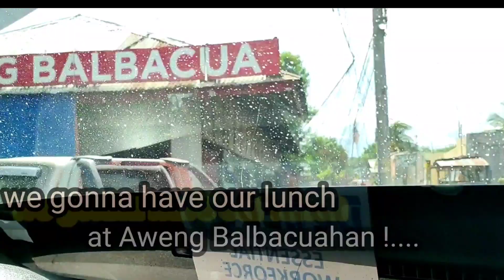GENERAL SANTOS CITY /ROADTRIP / BEST TOURIST SPOT IN GENSAN/AIRPORT & MT.MATUTUM VIEW,CALATAO VIEW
GENERAL SANTOS CITY also known as "Dadiangas, Heneral Santos,or Gensan. In this video i'll share with you some best tourist spot here in Gensan hope you enjoy watching this.

If you are new to my channel please give me a thumbs up and don't forget to comment and subscribe to my channel, tap the notification bell to make you updated on my next video.